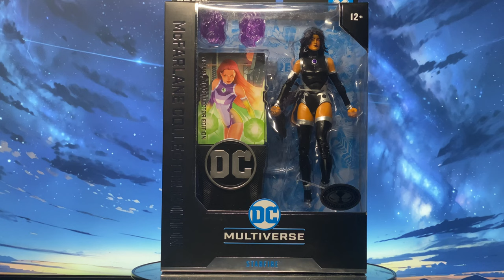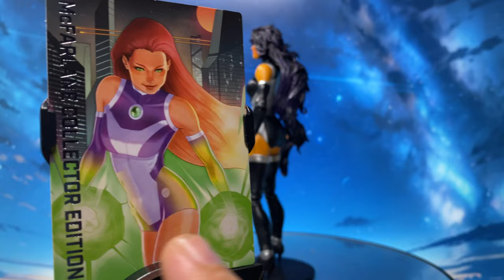McFarlane Collector Edition DC Multiverse DC Rebirth Blackfire | Starfire Platinum Edition Review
In this video, I unbox and review the McFarlane Collector Edition DC Multiverse Starfire Platinum Edition Chase Variant, which doubles as Blackfire! We'll dive into the packaging, details, articulation, and my honest thoughts on this unique figure. Is it a hit or a miss? Find out here!

If you're a fan of DC Multiverse figures, Titans, or just love collecting action figures, this video is for you.